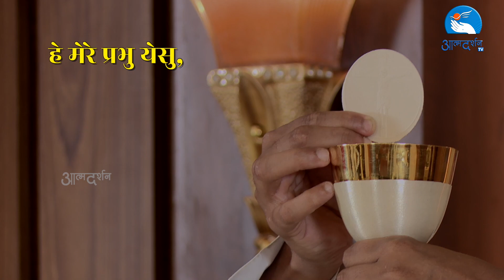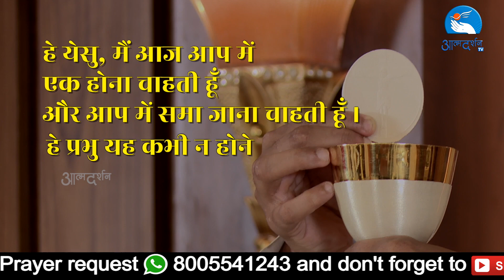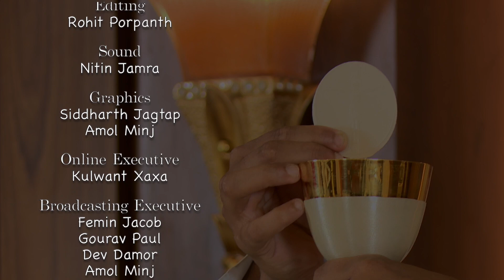Holy Mass || By Father Thomas Mathew ||Chapel of Graces || 14th July ||Atmadarshan Studios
Main Celebrant Father Thomas Mathew

Choir
Sr. Anjena Peter SJSM
Jasmine Anthony
Anjali Jamnik
Sunil Xavier Raphael
Aman Jamnik

   KeyBoard
Rajeev Francis

    Guitar
Jerry Arthur

Direction
Father Anand

Camera: Nitheesh K Das
Online Editing: Febin T Varkey
Editing: Rohit Porpanth
 Sound: Nitin Jamra
Graphics: Sidharth Jagtap, Amol Minj
Broadcasting Executive: Femin Jacob, Gourav Paul, Dev

Online Executive: Kulwant Xaxa